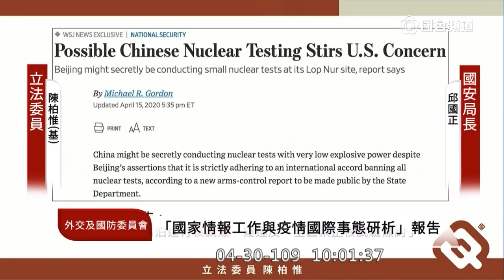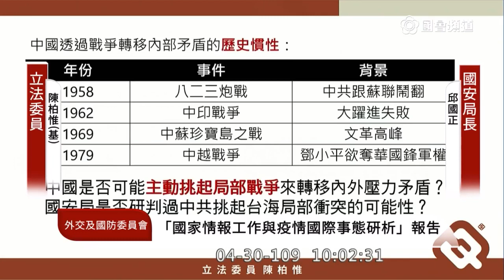2020 04 30 陳柏惟 質詢 國安局長 邱國正 外交國防委員會 立法院演哪齣